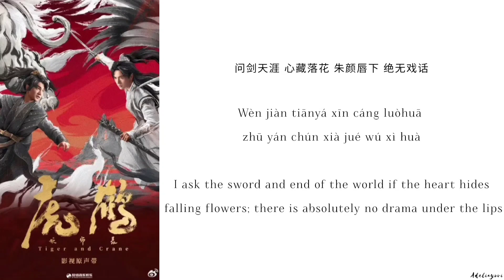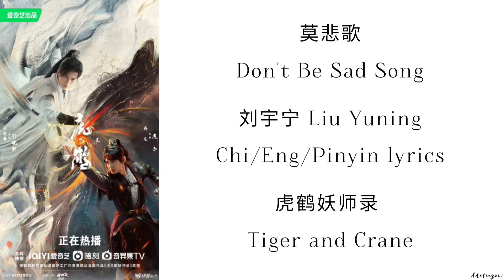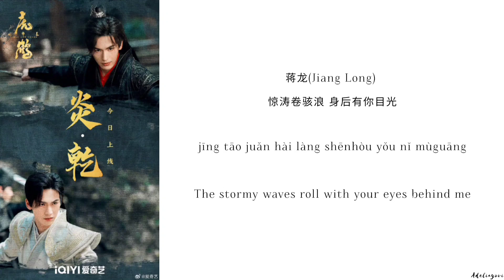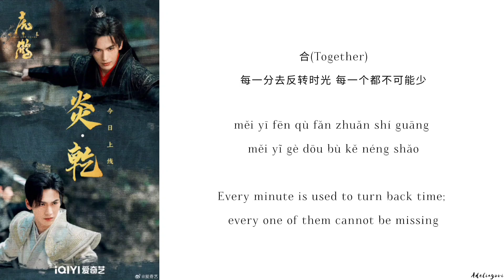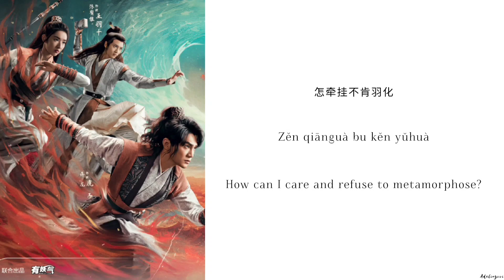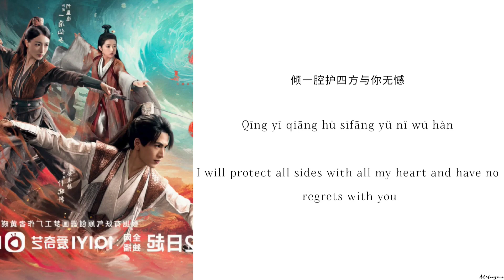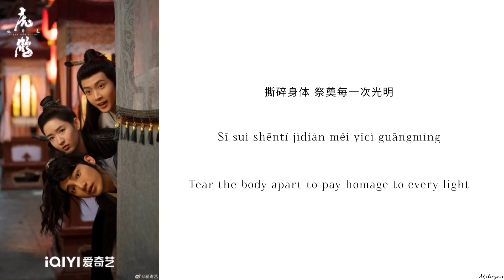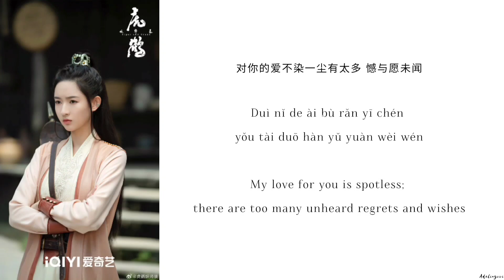Tiger and Crane Full OST《虎鹤妖师录》影视原 声带 Chi/Eng/Pinyinlyrics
Drama Name (电视剧名字):《虎鹤妖师录 Tiger and Crane》

Songs (歌) :

1. 荒野志 (Wilderness Chronicles) - 詹雯婷 (Faye)

2. 莫悲歌 ('Don't Be Sad Song) -刘宇宁 (Liu Yuning)

3. 暗里寻光 (Seek Light In Darkness) - 蒋龙(Jiang Long), 张凌赫 (Zhang Linghe), 陈宥维(Chen Youwei)

4. 羽化 (Metamorphosis)-单依纯 (Shan Yichun)

5. 日月之下 (Under The Sun & Moon) - 张远 (Zhang Yuan)

6. 长恨歌 (Song of Everlasting Hate) - 宋宇宁 (Song Yuning)

7. 无份 (No Separation) - 李佳薇 (Li Jiawei)